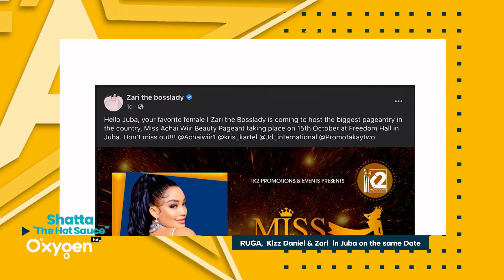JOHN FROG AND SLIVER X MAKE PEACE